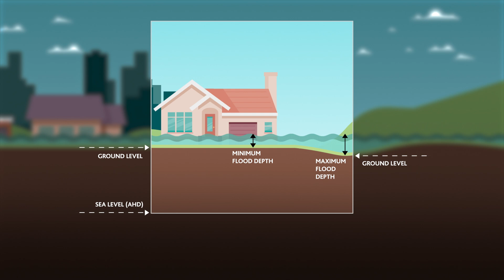Understanding Melbourne Water’s new flood maps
Rain, storms and floods are a natural part of our weather cycle. But with climate change causing more unpredictable weather and our city growing, we're facing more challenges than ever before.

We now have the technology to do more sophisticated flood modelling more regularly, which will provide us with information to help us better prepare for floods.

Watch the video to find out how to understand our new flood maps.